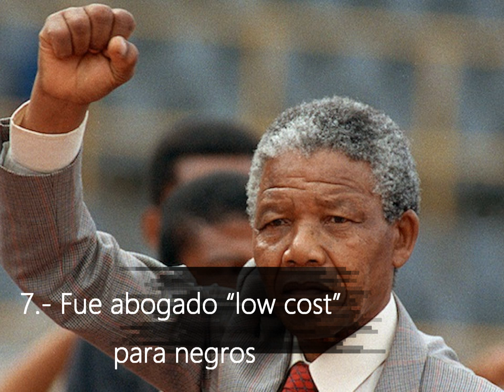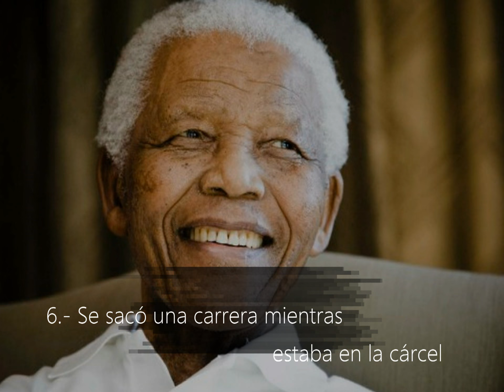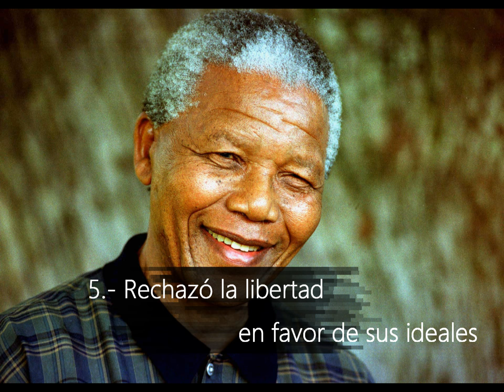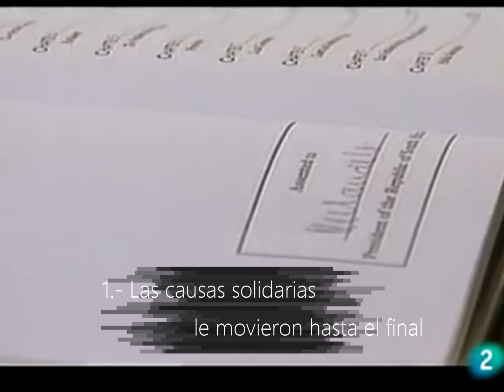Nelson Mandela Vida y Obra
Por: Cruz Saldaña Ángel de Jesús.
Nelson Rolihlahla Mandela fue un activista, político y filántropo que fungió como presidente de Sudáfrica en el periodo de 1994 a 1999. Fue el primer mandatario de raza negra que encabezó el poder ejecutivo, y también el primero en resultar elegido por sufragio universal en su país. Su gobierno se dedicó a desmontar la estructura social y política heredada del apartheid a través del combate al racismo institucionalizado, la pobreza y la desigualdad social, y la promoción de la reconciliación social.